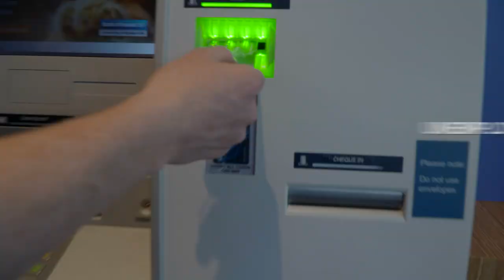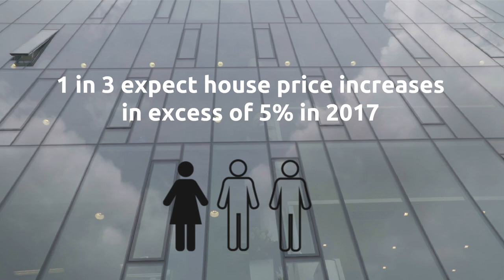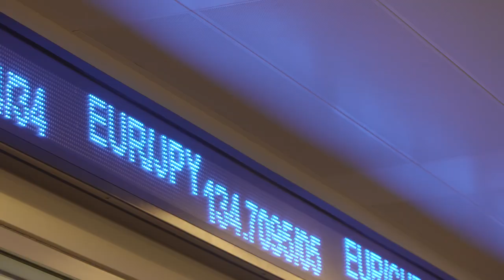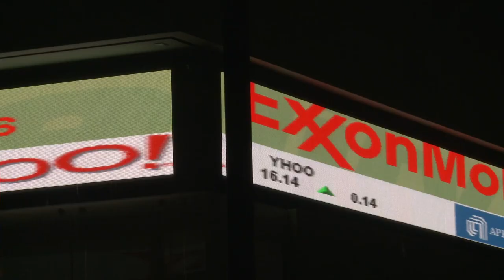BOI Ireland Outlook February 2017